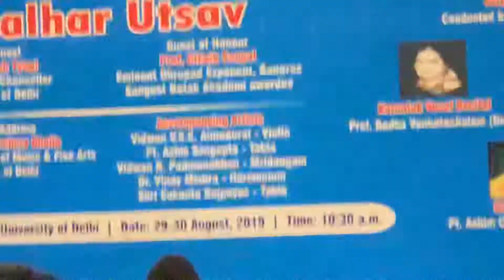Shri Vinay Mishra Ji | Harmonium Solo